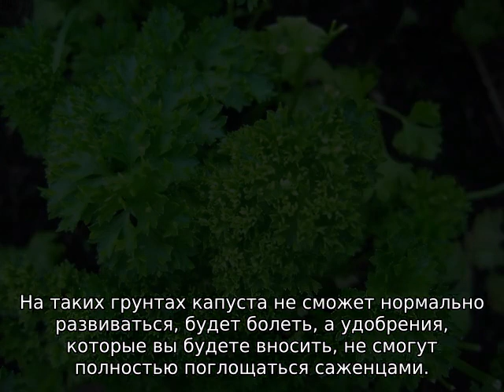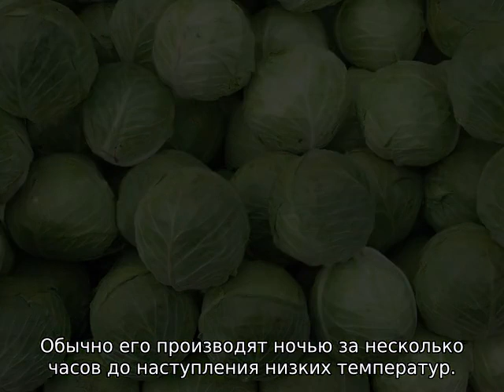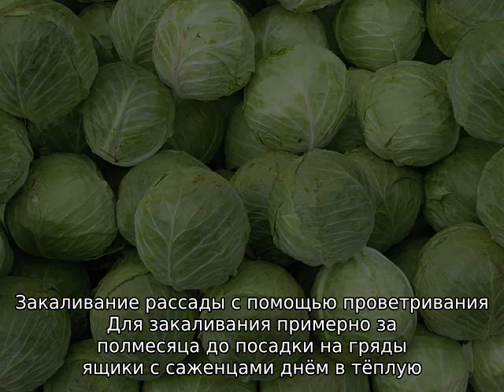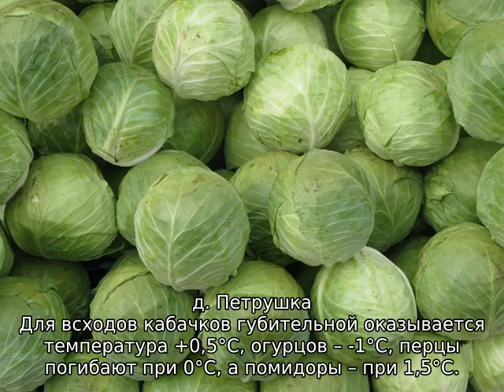Боится ли рассада капусты заморозков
О заморозках: боится ли рассада капусты заморозки весной, какие выдерживает, при какой температуре может замерзнуть рассада капусты, какая оптимальная температура. А также другие особенности техники выращивания, рекомендации и советы огородникам.